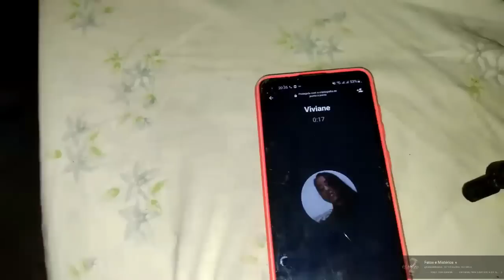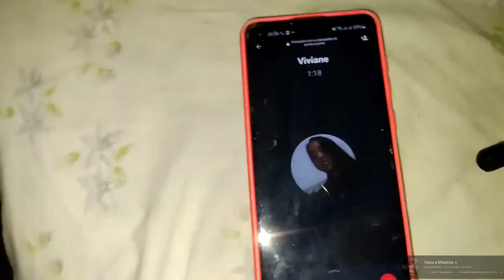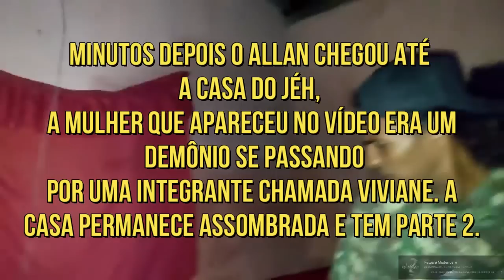THIAGO FURACAO E THAIS NA CASA MAIS ASSUSTADORA DE TODAS, CHAMOS FILMOU O FANTASMA DE SENHOR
O Thiago furacao e a thais filmaram a prova real que o mundo sobrenatural existe na lenda da casa da exorcizada. O jeh do canal fatos e mistérios filmou uma entidade fantasmagórica dentro de seu quarto e o chamos filmou um fantasma de um senhor sentado na varanda de sua velha casa assombrada.
o Thiago furacao e a thais foram até uma lenda muito assustadora, a casa do exorcismo. As manifestações são tão frequentes nesta casa assombrada que antes mesmo do casal furacao entrar no local já foi possível presenciar algo paranormal. As manifestações estavam tão fortes que por motivos de segurança eles não entraram na casa.
Chamos foi até uma antiga casa abandonada a pedidos de inscritos que passaram o local para eles. O local é muito assombrado e muitos barulhos são ouvidos o dia todo vindo da casa. Vozes e gritos são constantes vindo do local e o mais impressionante é que ninguém consegue ficar mais de 20 minutos dentro da casa sem passar mal. O pior dessa lenda é que os fantasmas são captados apenas pelas câmeras sendo totalmente invisíveis a olho nu.
jé é um caçador de fantasmas, lendas e folclore e de tantos fantasmas, espíritos e entidades que ele já caçou uma hora isso não ia dar muito certo. Pois bem, essa hora chegou. Ele estava sozinho em casa e sua mãe havia ido até a igreja, ele acordou, pois ouvi barulhos e até pensou que era sua mãe que havia chegado, mas não era. Creio que alguma entidade das trevas voltou junto com ele para casa e agora está assombrando sua casa.

vídeos assustadores de fantasmas pra dar boas risadas e tomar muitos sustos